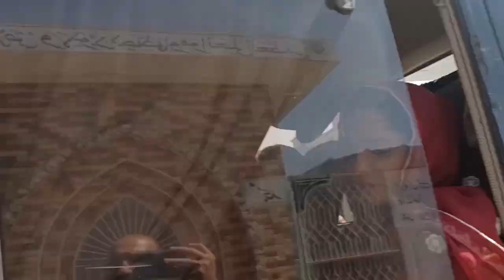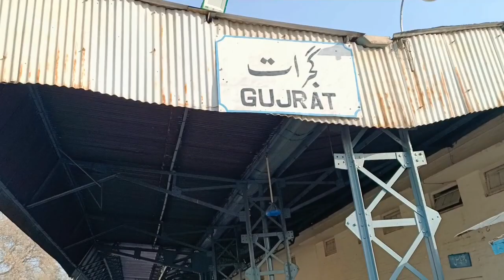Daughter Valeema Event by ButtNButterz